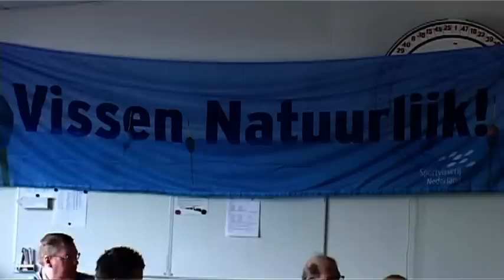Jongeren leren vissen in Eibergen